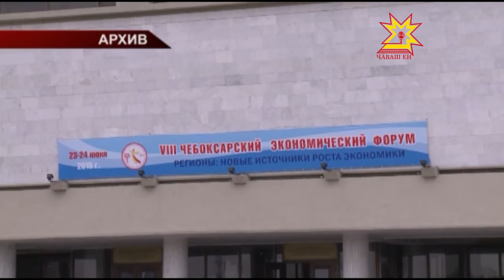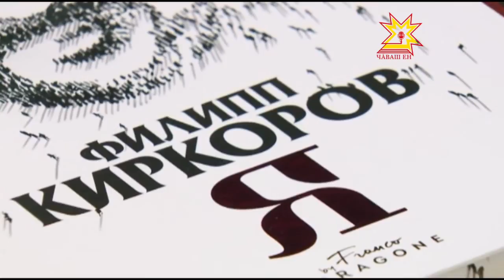Республика 09 06 2016 на чувашском языке Вечерний выпуск